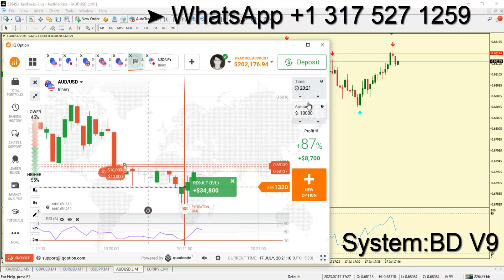Binary Options Brokers IQ Option To Mt4 Live Trading BD V9 Non Repaint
♾System:BD V9
🟢Category: Indicator
🟢Platform: MT4 MT5
🟢Currency Pair: Any Pair
🟢Trading Time: Any Session
🟢Timeframe:M1 M15 M30 H1 M4 D1-Forex

🌹🌹PREMIUM OFFER🌹🌹

💎 daily 5 to 7 signal in vip channel
💎 90+ accurate
💎 3000+ pips target every week

🔥ONE MONT.____55$
🔥ONE YEAR.___120$
🔥LIFE TIME.____160$

Forex Strategy
Forex Method
Forex Signals
Forex Tricks
Forex Secret
Winning Binary Options
Binary Method